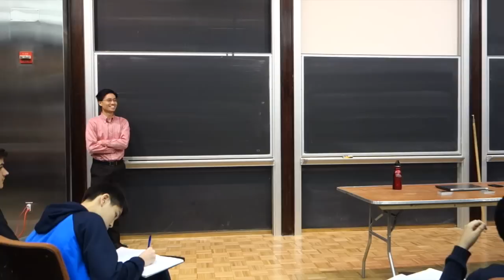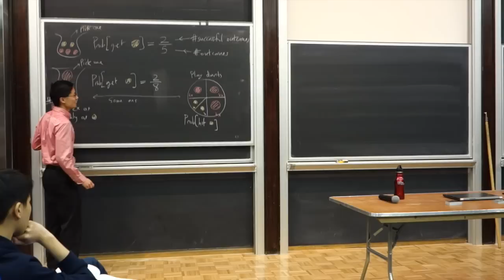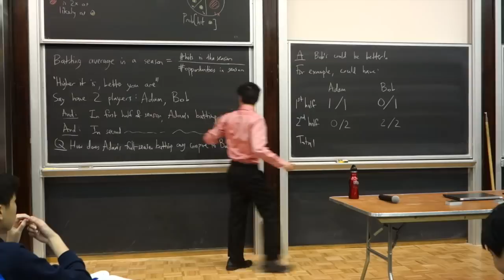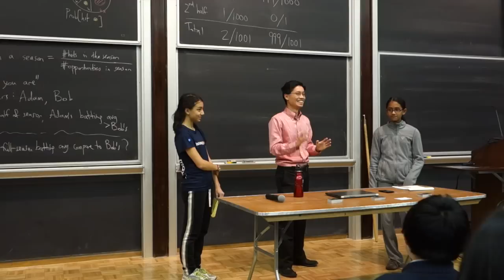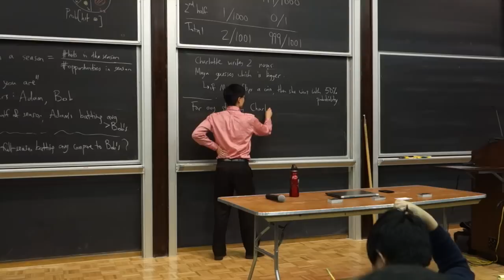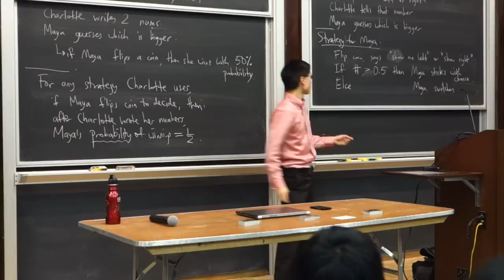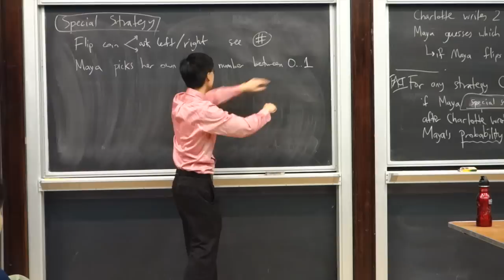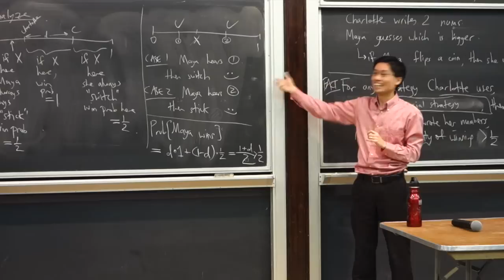NYMC Talk by Dr. Po-Shen Loh on Probability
New York Math Circle celebrates the end of Fall Semester 2014 with a special presentation by Dr. Po-Shen Loh on probability, one of the most mysterious subjects in math and philosophy, and the source of infamous apparent-paradoxes and unexpected gems.

Dr. Po-Shen Loh is a math professor at Carnegie Mellon University, the national coach of the USA International Math Olympiad team, and the co-founder of expii.com.